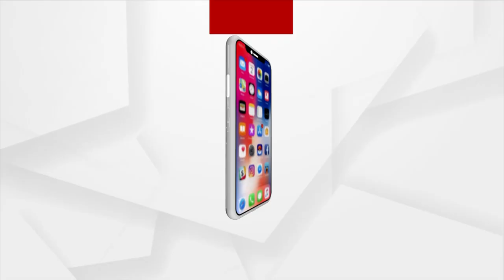ହେଲେମେଟ ପିନ୍ଧି ବୁଲୁଛି କୁକୁର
ରାଜ୍ୟରେ ସଡକ ସୁରକ୍ଷା ଅଭିଯାନରେ ସାମିଲ ହେଲା କୁକୁର । ରାଜଧାନୀ ରାସ୍ତାରେ ହେଲେମେଟ ପିନ୍ଧି ବୁଲୁଛି କୁକୁର । ସୁର ରାଉତଙ୍କ ପ୍ରତିକ୍ରିୟା ।